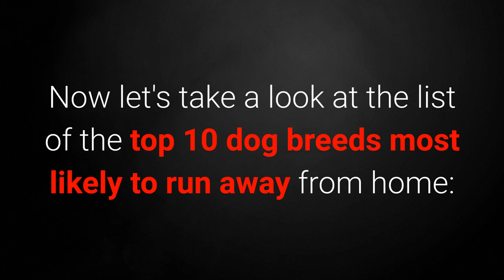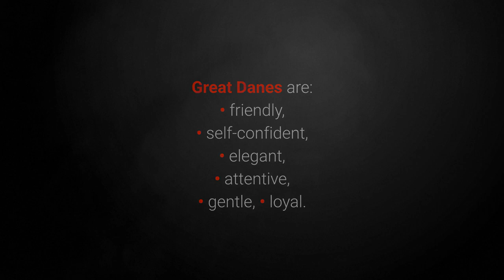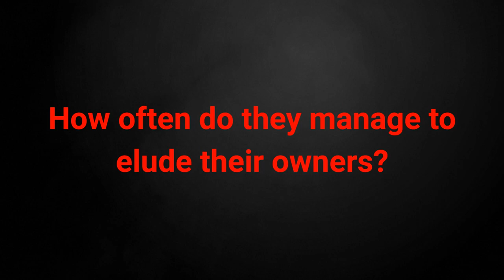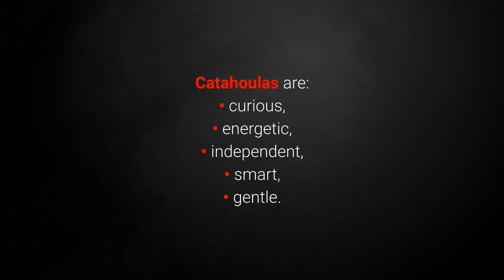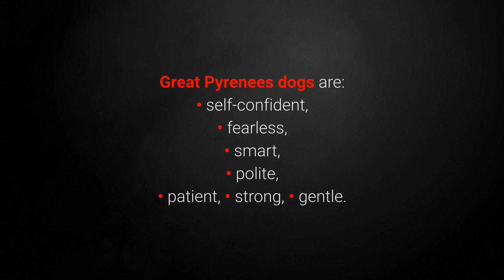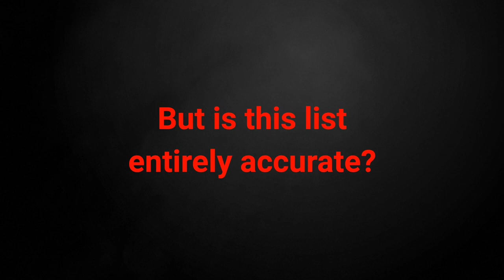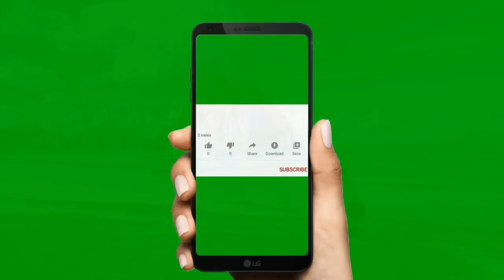🐕 Runaway Dogs - TOP 10 Dog Breeds Most Likely To Run Away!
👉 The runaway dogs are adventurers and free spirits. Wanna see the TOP 10 dog breeds most likely to run away from home?

Bitcoin: 14yyb87SSpzXpLnoXCa9ff6kLY5oEJjUwP

✌️ Transcription ✌️
Dogs that run away from home are adventurers and free spirits.

According to manufacturers of GPS dog tracking devices, the following ten dog breeds are the frontrunners when it comes to slipping away from their owners. Which breeds are those?

10. The American Bulldog.

The American Bulldog is a famous and highly popular pet that happens to be our starting point on the list of dogs most likely to run away.

Data suggests bulldogs run away from their homes about 0.9 times a month on average.

9. The Great Dane.

The Great Dane is a friendly dog breed that gets along well with everyone and desires its owner's attention.

Still, at times they feel the need to do some exploring on their own.

Great Danes seem to escape their owners just under 1.2 times a month on average.

8. Saint Bernard.

Saint Bernard is, unfortunately, one of the shortest-living dog breeds in the world, but by no means are they a breed without a spark for adventure.

These peace-loving pups wander off on their own roughly 1.2 times a month.

7. The Belgian Malinois Dog.

The Belgian Malinois is a hardy, quick, and agile dog that loves absconding from its owner without getting noticed.

Although they are highly protective dogs that will defend their owners and livestock herds, within them lies an adventurer's spirit.

As is going to be the case with the next few breeds, data suggests they escape at a rate of 1.2 times a month.

6. The American Pit Bull Terrier.

American Pit Bull Terriers are incredibly popular dogs that have been getting associated with dogfighting and aggression less and less with time. People are increasingly becoming aware of the incredible love these dogs have for their families.

But their loving nature isn't reserved just for their owners; their love for exploration and adventure sees them run off 1.2 times a month on average!

5. The Bluetick Coonhound.

The Bluetick Coonhound is a hunting dog with a highly pronounced hunting instinct. You have to be extra careful with them since they run off after just about anything they consider worthy prey!

These speedy little hunters are just as quick to run away from home, to the tune of 1.2 times a month on average.

4. The Catahoula Leopard Dog.

Catahoula Leopard Dogs are working dogs that primarily served as livestock protectors.

Catahoulas prefer to think for themselves.

Although they work diligently, Catahoulas are also highly independent and curious dogs with an adventurous spirit.

They get away from their owners 1.2 times a month.

3. The Great Pyrenees.

The Great Pyrenees is a large working dog that has oodles of confidence and no fear. They also make for intelligent guard dogs.

However, sitting around and guarding sometimes bores them, at which point they start longing for adventure.

Aside from their excellent physical and protective predispositions, owners can also count on their propensity for running away just over 1.2 times a month.

2. The Bloodhound.

The Bloodhound is well-known for its sense of smell, which by all accounts often tempts them away from their homes as well.

They like running away from home 1.5 times a month on average, which affords them second place on this list.

1. The Anatolian Shepherd.

The Anatolian Shepherd, as its name suggests, is a shepherd dog with impressive guarding characteristics and an added dose of independence.

At 2.13 escapes per month, they are convincingly ahead of all other dog breeds when it comes to slipping away from their homes.

The list is not exhaustive, so it's best to look up your specific dog breed to find out whether they fancy adventure.

Take care!

TOP 10 Dog Breeds Most Likely To Run Away!